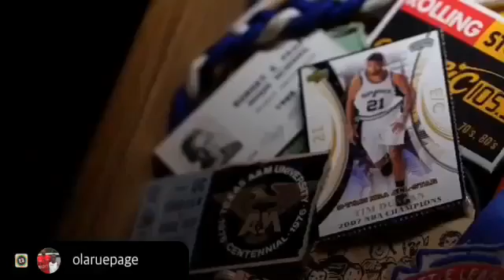Tim Duncan will be missed forever as a spur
You will be missed forever, but you will go down as one of the greatest players and power forwards in NBA history. Thank you TD (Tim Duncan). -Omar Page